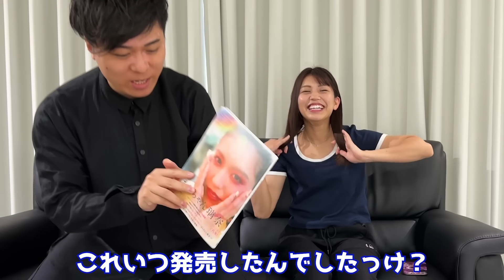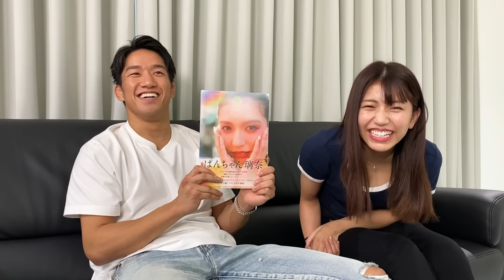ぱんちゃんのセクシーな本を置いて監視したら衝撃映像が撮れました…。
◯一言
　助かります。

◇虹色ぱんちゃんはこちらから

◆著書「革命のアウトサイダー」

◆SNS
　朝倉海